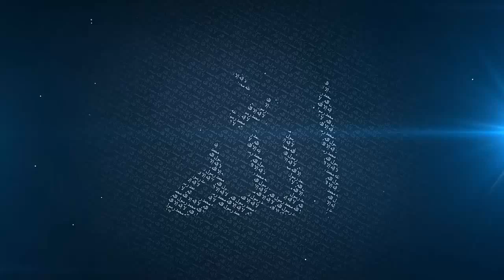2 boys 3 jinns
Assalamu Alaikum Warahmatullah dear Brothers and Sisters. I am trying to serve Islam via YouTube, In Sha Allah I hope You guys will like my YouTube channel and the non-muslim brothrs and sisters will know what is Islam
JazzakumAllahuKhair for watching
BaarakAllahuFeek. ☺😊💖👍☝